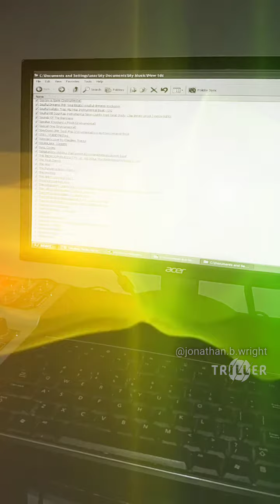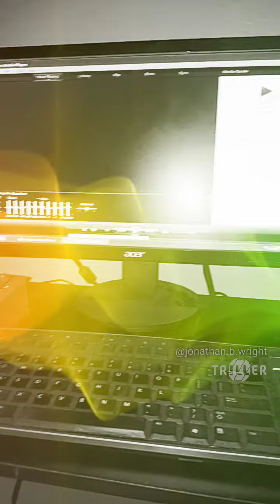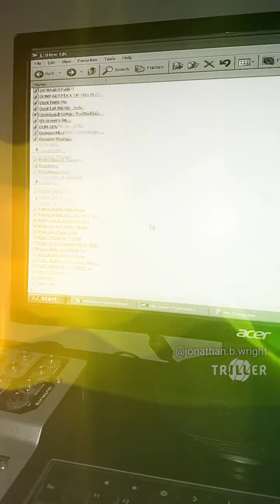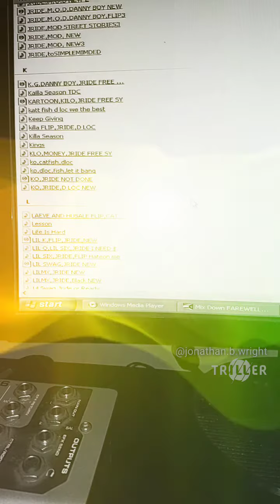Dungeon (proud of me) ft Catfish